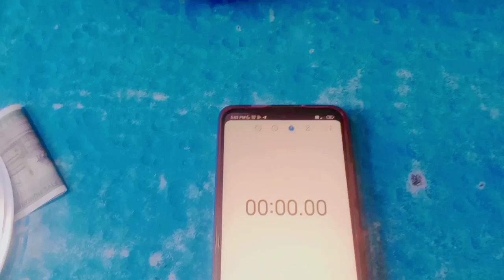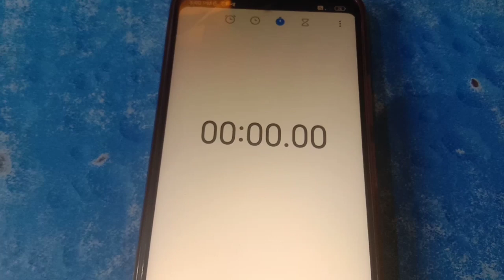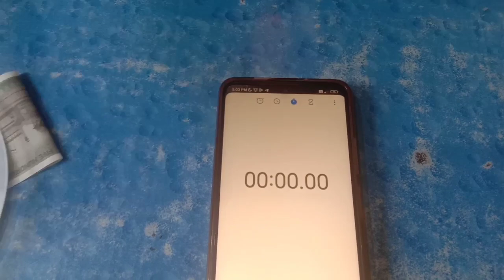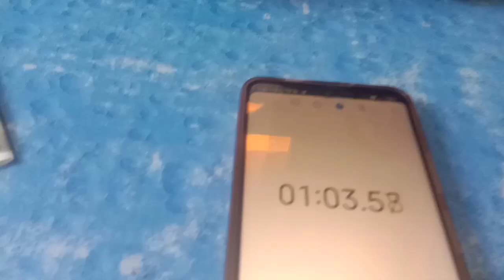गोलगप्पा ईटिंग चैलेंज/Gollgappa Eating Challenge with Manshi & Disha within 60 second 😋😋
गोलगप्पा ईटिंग चैलेंज/Gollgappe eating Challenge  with Manshi & Disha within  60 second 😋😋

gollgappe challenge
gollgappe eating Challenge
gollgappe eating Challenge manshi and disha
gollgappe eating theartsbytapsya
spicy gollgappe challenge

Thankyou so much lots of love 💕💖